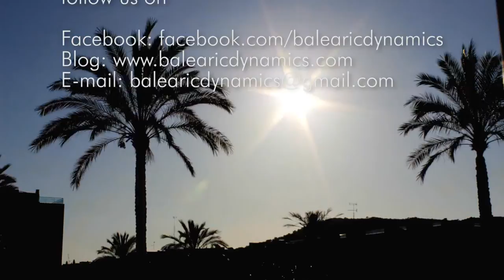Click Remote Model 1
Features and Prototype Testing of the module.
The Click Remote Module 1 is a product of Balearic Dynamics, from Ibiza, Balearic Islands, Spain.
Click-Remote Module 1 is a programmable device extending the features of the Canon cameras managed by an infrared controller.
This video shows the device (it is the first prototype) in action and explain its main features. Click-Remote has been developed to work with Canon Cameras and has been tested on EOS series 400D, 500D, 550D, 600D and Rebel T3i